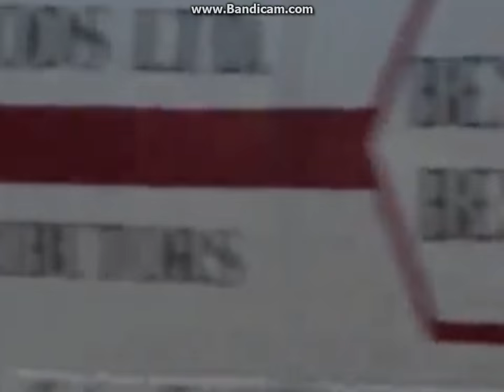X-Files: Filming Mulder & Scully Kiss Scene in Vancouver - David Duchovny & Gillian Anderson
⨳The X-Files Season 10
⨳ The X-Files: Board Game

source vsun